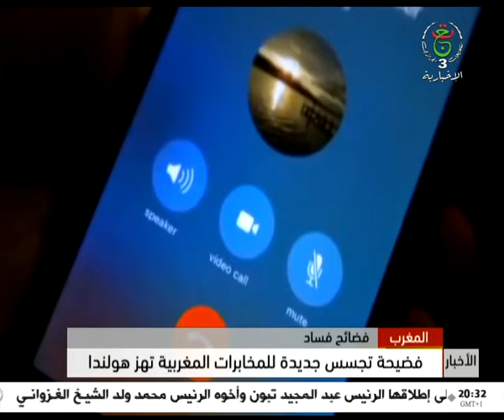المغرب - فضيحة تجسس جديدة للمخابرات المغربية تهز هولندا